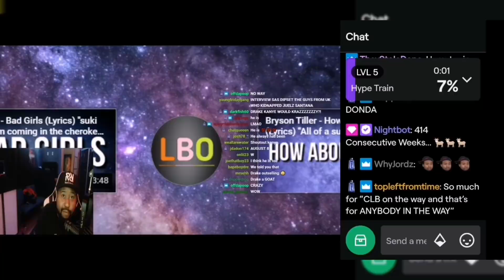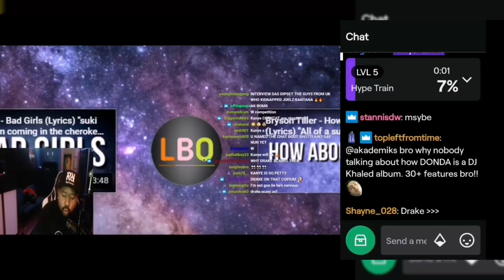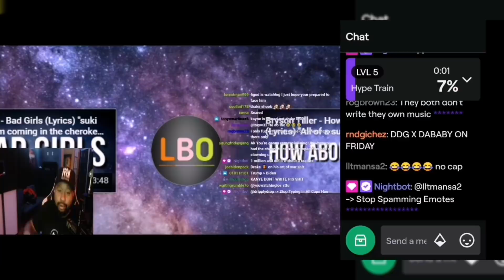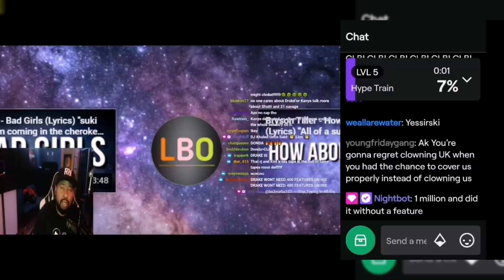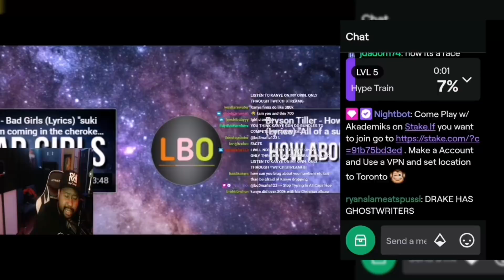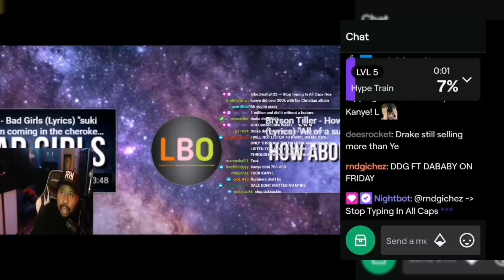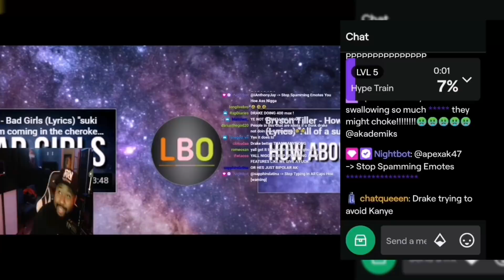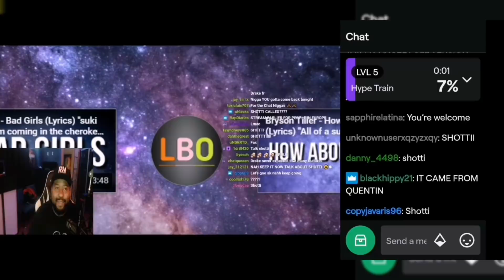DJ Akademiks believes Kanye West might be waiting for Drake's release date to drop DONDA!